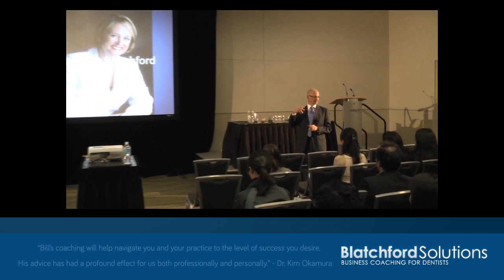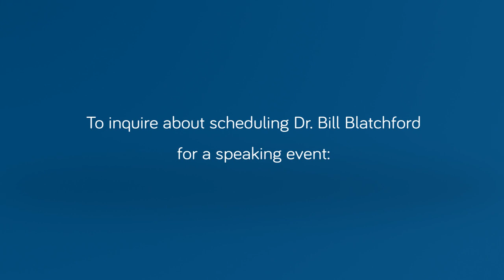Dr. Bill Blatchford - America's Leading Dental Consultant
Dr. Blatchford is a leading Dental Consultant & Speaker

Dr. Bill Blatchford, a dental practice consultant, is one of the strongest voices in dentistry today, particularly when it comes to profitability with special emphasis on increased case acceptance. Working with a maximum of 50 dentists each year, he has coached more than 1,800 dental practices from Guam to England and has helped each practice reach their goals. Through his coaching, dentists have increased their job satisfaction. These dentists are staying engaged in the field of dentistry, increasing net returns, attracting patients who see the value in the care they offer, and developing enthusiastic, well-compensated staffs.

Bill has written two books: Playing Your "A" Game -- Inspirational Coaching to Profitability and Blatchford Blueprints -- The Art of Creating Dental Practice Success. Both books include stories from doctors and teams who had to overcome obstacles to reach their goals. Their triumphs show how you can reach your goals too. Marketing, sales, knowing the numbers, and other important issues are covered in these inspiring books. Bill also writes a column for Dental Economics called "Flourishing in Changing Times."

Bill practiced for 20 years in Corvallis, Oregon after graduating from Loyola Dental School in 1970. He and his wife, Carolyn, graduated together from Hillsboro High School and remain a strong team today after 44 years of marriage. They are proud that their oldest daughter is following in Dad's footsteps by earning her dental degree and opening a dental office in Oregon. Their younger daughter has followed in Mom's footsteps by becoming a teacher.

Bill is honored to have been a speaker for major dental conferences, including the American Academy of Cosmetic Dentistry (AACD), the Yankee Dental Conference, the Chicago Dental Society Midwinter Meeting, and the British Academy of Cosmetic Dentistry (BACD).

When time permits, Bill enjoys piloting his amphibious plane, scuba diving, biking, golfing, and boating, although his true passion is coaching dentists to reach their dreams. After 18 years outside of clinical dental practice, he has taken up the tools again to reconstruct Carolyn's smile (under the watchful eye of Dr. Rhys Spoor). He's found that "dentistry is like riding a bicycle"--the enjoyment and the skill is still there!